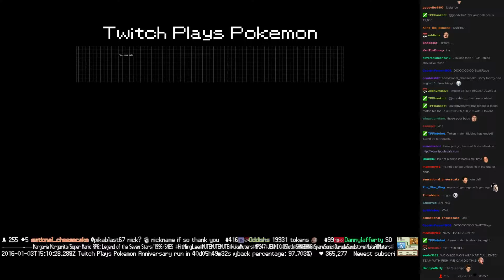Twitch Plays Pokémon Battle Revolution - Match #33809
Match #33809 [Blue: Vulpix, Oddish, Sharpedo] vs [Red: Delibird, Voltorb, Gardevoir]